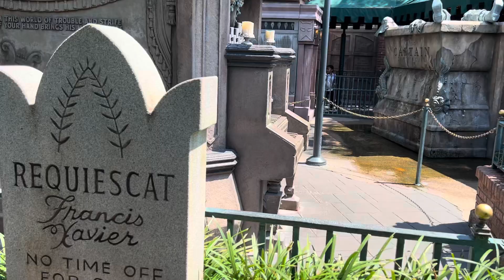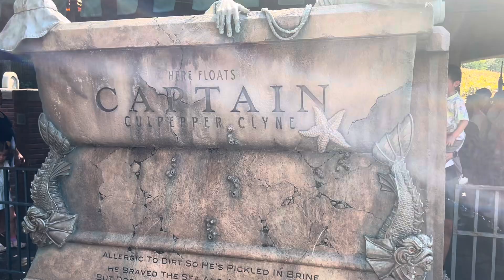Haunted Mansion with Hatbox Ghost, Magic Kingdom, Walt Disney World, Orlando on ride POV HD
Hi there,

Here is footage of Haunted Mansion ride at Magic Kingdom in Walt Disney World, Orlando, Florida filmed in August 2024.